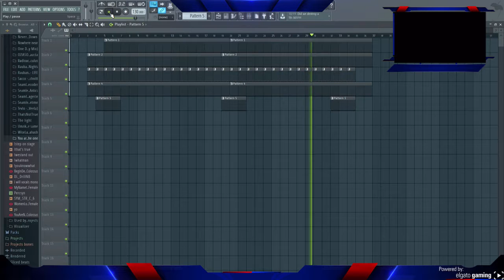piano alternative beat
fallow me on xbox @ al capones11, twitch @patriots_60, and twiter @83_patriots